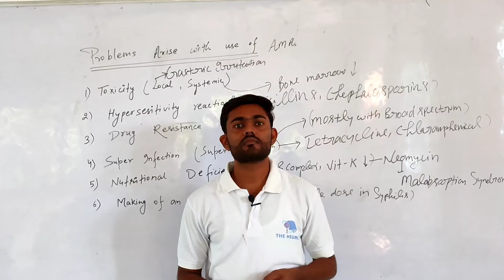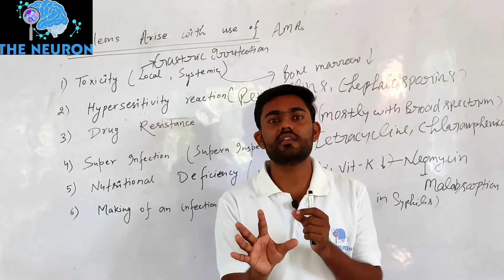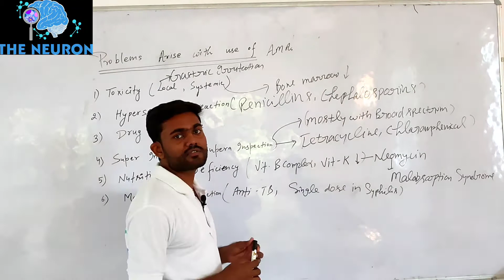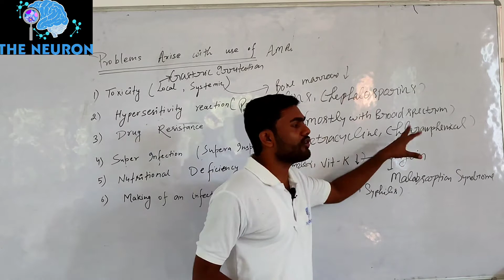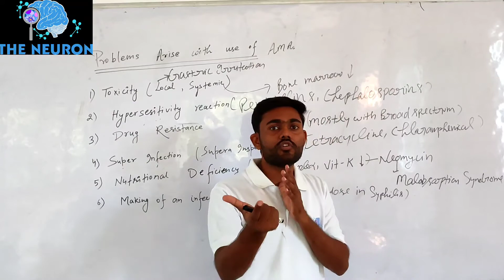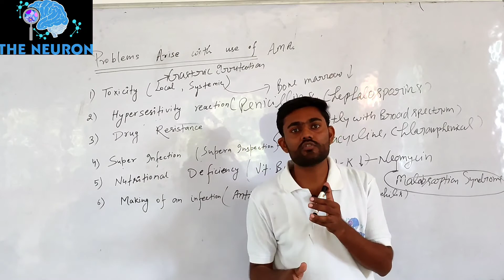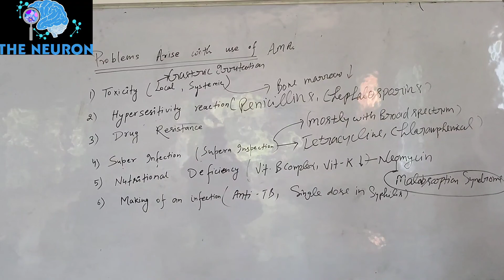Problems arise with Antimicrobial agents (AMAs)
Antimicrobial agent is a general term that is mainly concerned with antibiotics, antibacterials, antifungals, antivirals and antiprotozoans. Antimicrobial agents are drugs, chemicals or other substances that are capable of acting by two modes either kill (microbiocidal) or slow the growth of microbes (microbiostatic)
Hypersensitivity
Drug resistant
Masking of an infection
Toxicity